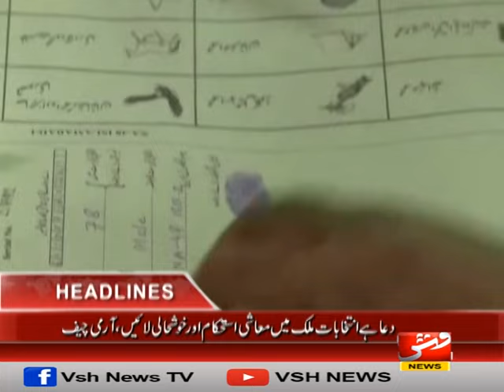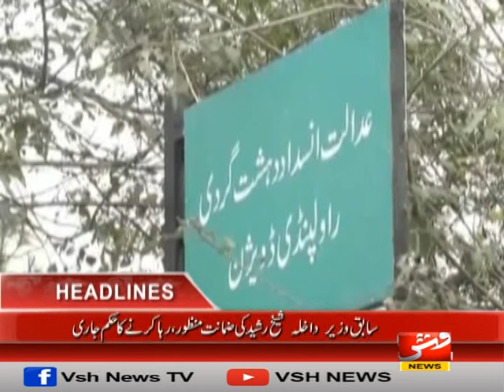Vsh News | HEADLINES 04 PM | 10 February 2024